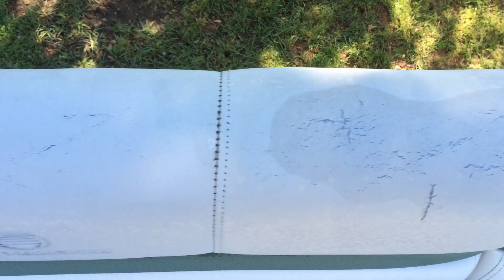wal around part 2. amandarosepb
Walk around part 2